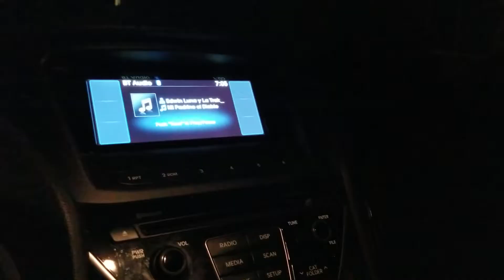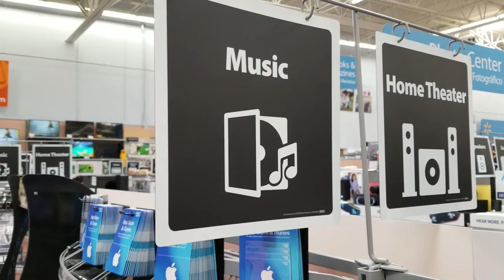Explicit music a reflection of blurred lines between social groups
Video by Roberto Saenz, Borderzine.com